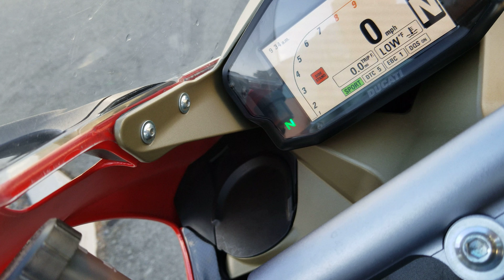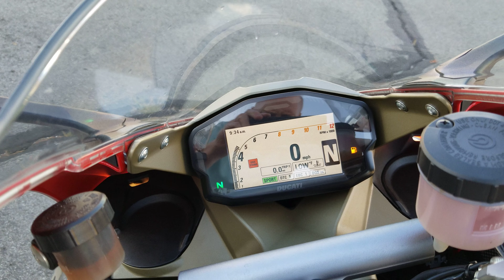2012 Ducati Panigale ABS - Red/White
EuroCycle Reno

9726 S. Virginia St.